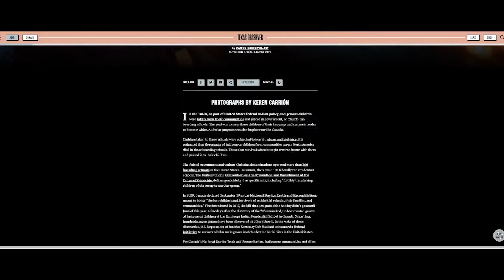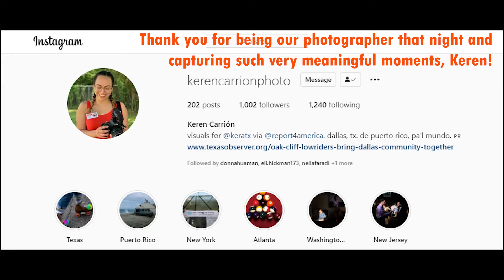Remembering Residential Indian School Survivors & Victims | Orange Shirt Day Brought Plenty Artworks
Orange shirt day was created in Canada back in 2013 in solidarity with residential school survivors. Phyllis Webstad's story of excitedly picking out the prettiest most vibrant shirt for her first day of school only to have it stripped and stolen from her to never be worn again is a symbol. The end of September was chosen as it is generally the month children return to school after summer break. Each year on September 30th people have worn their orange shirts in solidarity with the movement to raise awareness, support survivors, and remember the victims of the residential school system. This September 30th we spent the evening with our community in remembrance of the children who did not come home.

It was a special event to share in our community. To read the Texas Observer article written by Pauly Denetclaw go

Thank you to Keren Carrion from the Texas Observer for being such an amazing photographer and really capturing the emotions and the feeling from that night. Please check her out and give her a follow!

Thank you to our friend Judy, for capturing much of the footage on the phone for both the YouTube video and our TikTok LIVE that night.

If you're in the North Texas area and interested in playing Choctaw stickball, follow and reach out to Eli

to view my other creations.

Please support this mission, any way you can. Talk about it, word of mouth goes a long way. Your support is greatly appreciated.

For more exclusive content and connection, please consider becoming a Patron

Video Footage by Judith Nicole
Editing by Bradley Luyt

Intro Straight Fuego - Matt Large
Outro Marble Ink - Giants’ Nest
Borrowed Matches (Low) - Tape Machines

Texas Observer Article
Pauly Denetclaw is a citizen of the Navajo Nation and from Manuelito, New Mexico. She is Haltsooí (Meadow People) born for Kinyaa’áanii (Towering House People). Denetclaw is currently the Indigenous Affairs reporter for the Texas Observer. Previously, she was a staff reporter for the Navajo Times. She is a board member for the Native American Journalist Association. She was a Knight-CUNYJ Journalism Fellow in New York City, Emerging Fellow for the Journalism and Women Symposium and an Indian Country Today Tribal Media Fellow in Washington D.C. Her radio work has aired on National Native News, NPR's Latino USA and Texas Public Radio.